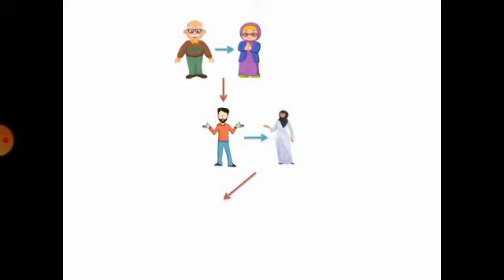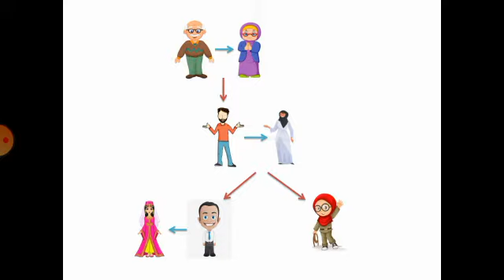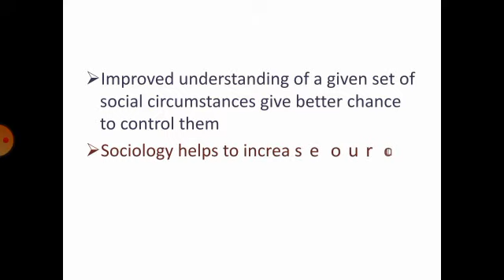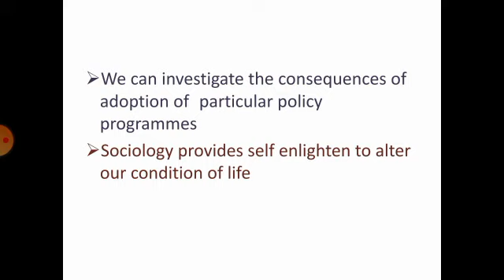Introduction to Sociology part -2